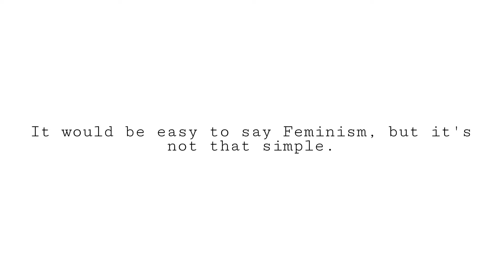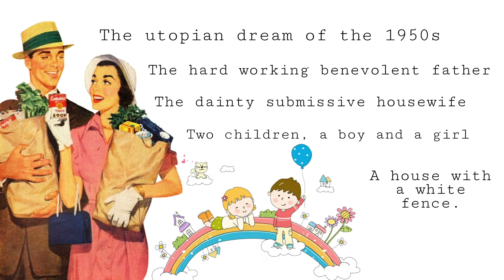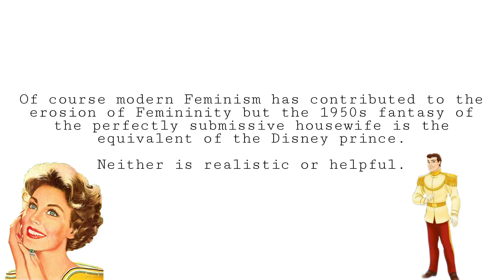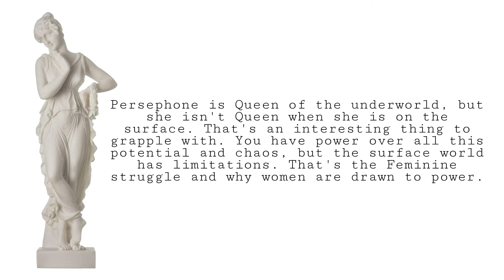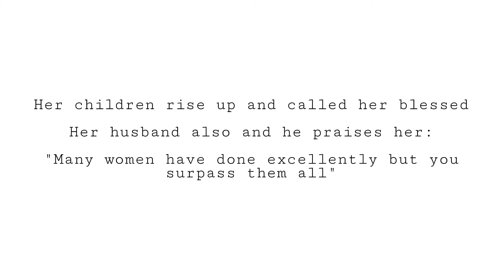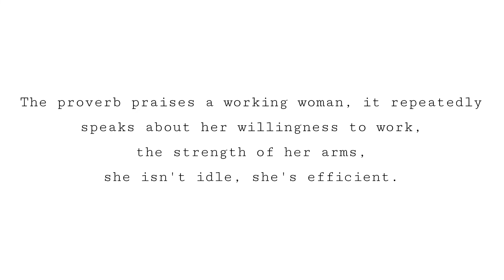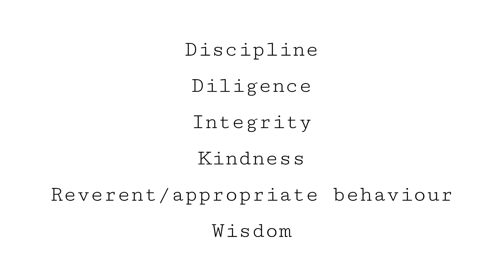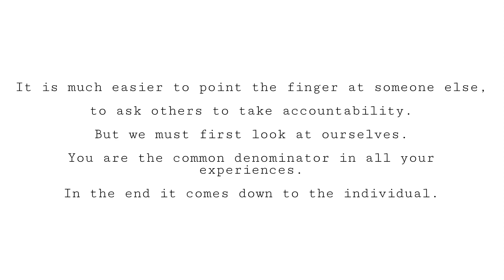Modern Femininity In Crisis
In this video I will be discussing why modern femininity is in crisis.

The Lord Of The Rings Trilogy by J.R.R. Tolkien

A Girl Is A Half Formed Thing by Eimear McBride